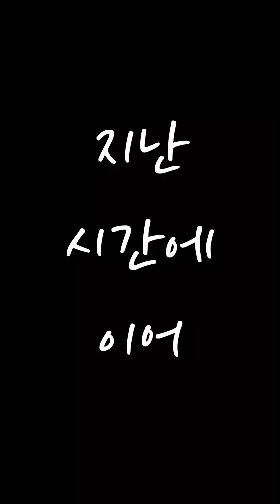[기타수업 2] 기타코드 쉽게 배우자!! 버클리음대 출신 송송교수님이 가르쳐 주는 쉽고 재미있는 수업!! l 기타레슨 l 기타코드배우기 l 한달만에 한곡연주 l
지난 주에 이어 배우는 기타클래스!! MC 주디가 버클리출신 강사님에게 기타를 배워보았다!

- 한달만에 기타를 연주할 수 있다고?
-기타 코드를 배워보자!
- 영상 마지막에  주디의 [고요한 밤 거룩한 밤]  연주영상이 있으니 마지막까지 시청해주세요!
-기초부터 실전까지 버클리출신 강사님이 알려주는 즐거운 수업!

*기타를 잘 치는법을 알고 싶으시다면 강남 논현동 서울뮤직센터로!
- 직장인.성인 취미기타/ 프로 오디션반 / 기타 원데이클래스 운영하고 있습니다.

-아래의 링크를 클릭하시면 보다 자세한 안내와 정보를 받아실 수 있으십니다.

[접수 문의는 서울뮤직센터!]
위치 - 서울 강남구 논현동 12-1 2F (신사역1번출구)